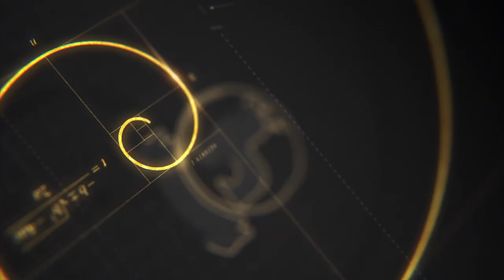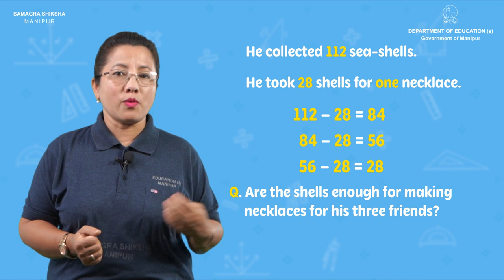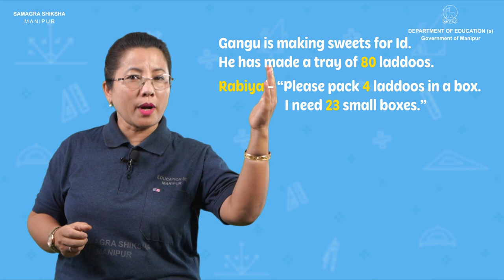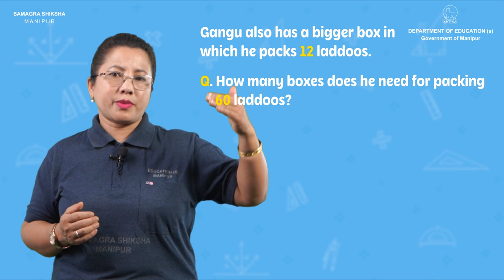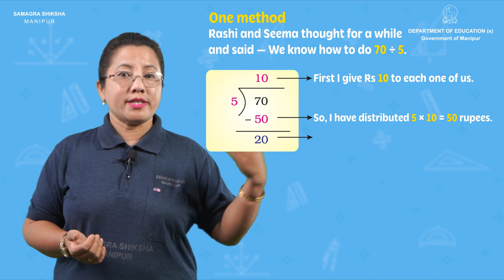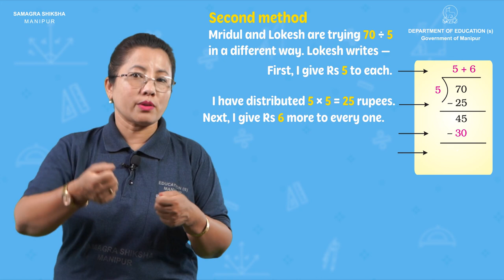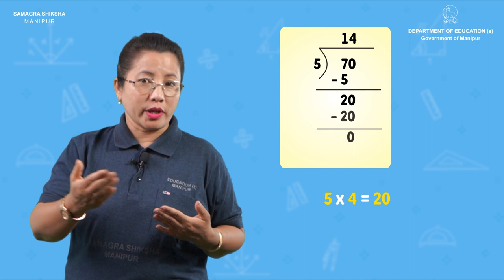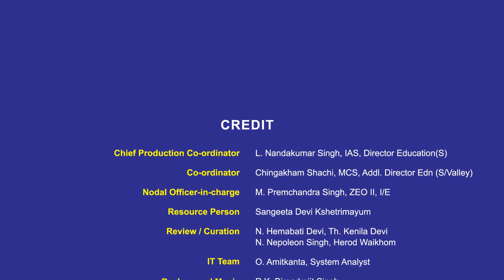Class IV Mathematics Lesson 11: Tables and Shares (Part 2 of 2)